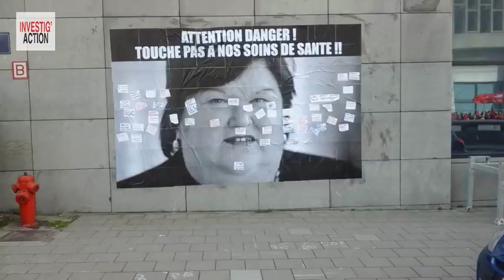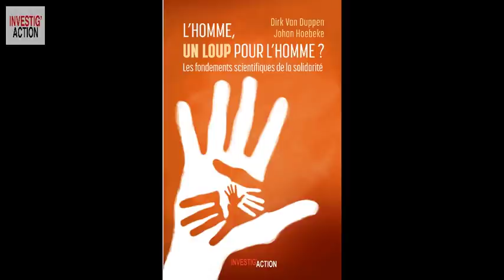L'honneur retrouvé des services publics - Michel Midi Spécial Coronavirus (n°25)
Entretien avec Muriel Di Martinelli, syndicaliste CGSP
On en disait pis que pendre, il fallait réduire leur financement, privatiser un maximum, faire confiance aux grosses sociétés. Et tout d’un coup, heureusement qu’ils sont là, heureusement que grâce à eux on a pu continuer à faire tourner les soins de santé, les écoles, la prévention, la sécurité et tant d’autres fonctions essentielles de notre société.
Muriel Di Martinelli, syndicaliste CGSP des services publics à Bruxelles, nous expliquera pourquoi son syndicat s’est battu depuis des années contre les privatisations et contre les restrictions antisociales. En direct sur facebook, elle répondra aussi à vos questions.